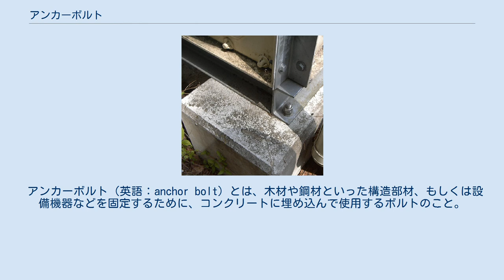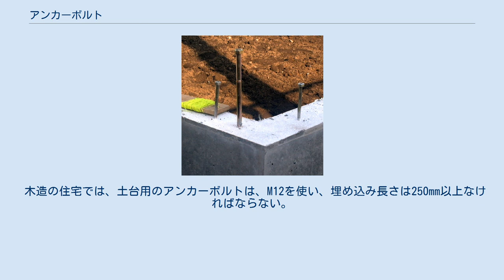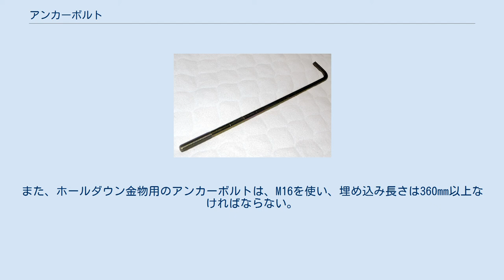アンカーボルト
市販のアンカーボルト(M12) 木造建築物の基礎に埋め込まれたアンカーボルト。
短いのは土台用のM12、長いのはホールダウン金物用のM16。
 貯水タンクを基礎に固定しているアンカーボルト(画面右下)。
 アンカーボルト（英語：anchor bolt）とは、木材や鋼材といった構造部材、もしくは設備機器などを固定するために、コンクリートに埋め込んで使用するボルトのこと。
 引張りやせん断に抵抗することによって、コンクリートに取り付けられた構造部材や設備機器が、分離・浮遊・移動・転倒することを防ぐ役割をもつ。
 ※各種許容応力度は、建築基準法令90条・91条及び建設省告示第2464号による。
 ※ねじ部断面積Anはおおよその値であり、詳細は製品の仕様書による。
 コンクリート打設前に、鉄線を用いて、鉄筋に強固にアンカーボルトを結束する。
鉄筋への結束だけでは位置精度が十分に出ない場合は、型枠に穴を開けてアンカーボルト固定したり、位置出し材を取り付けてそれに固定したりする。
近接した複数のアンカーボルトを高精度に配置するには、あらかじめ用意した鋼板に複数の穴をあけ、アンカーボルトを差し込み、点付け溶接するなどして、複数のアンカーボルトを一体化する。
いずれの場合も、埋め込み長さ、出の長さを間違えないように注意する。
その後、コンクリートを流し込み、凝固するのを待つ。
 打ち込みたい位置に指定された径と深さの穴をハンマードリルなどで開け、コンクリートの切り粉をブロワーなどで除去し、アンカーボルトを埋めるか打ち込んでから、さらにアンカーの芯か外周部を打ち込み棒を使ってハンマーで叩くと、外周部が膨らんでコンクリートに固定されるという仕組みである。
内周部にはメスネジが切ってあり、全ネジなどを差し込んで構造物を固定するが、あらかじめオスネジを切ってあるボルトが外に出るようになっているものもある。
 かつては火薬を用いた鋲打ち銃によって打ち込みを行っていたため、事故が多かった。
そこで熟練工でなくても安全に施工できる技術として、芯棒を打ち込むだけの安全かつ簡単な施工で、しっかりと取り付けできる現在の打ち込みアンカーが開発され、「オールアンカー」という商品名で三幸商事より商品化された。
 取り付けたい位置に規定の径と規定以上の深さの穴を開け、切り粉をブロワーなどで除去し、アンカーボルトを埋め、アンカーのナットを規定のトルク値まで締めつけることによって固定する。
 ケミカルアンカーとは、化学反応を利用した接着剤によって全ネジや、異形鋼棒を固定するものである。
日本デコラックス社の商品名で、正式には接着系アンカーという。
試験管のような容器に入っていることが多く、カプセル型接着系アンカーとも呼ぶ。
 コンクリートにドリルで穴を開け、ブロワーで切り粉を除去し、更にケミカルブラシで孔壁の粉塵を除去、更にブロワーや集塵機で清掃したあと、ケミカルアンカーを穴に挿入。
先端を斜めに切った全ネジや異形鋼棒を打ち込むことによってケミカルアンカーの容器が破壊され、化学反応が起こり、しばらくすると固定する。
 木造の住宅では、土台用のアンカーボルトは、M12を使い、埋め込み長さは250mm以上なければならない。
また、ホールダウン金物用のアンカーボルトは、M16を使い、埋め込み長さは360mm以上なければならない。
しかし、アンカーボルトが少なかったり、埋め込み長さを守っていなかったりすることがある。
建築主・設計士・施工業者ともよくチェックする必要がある。